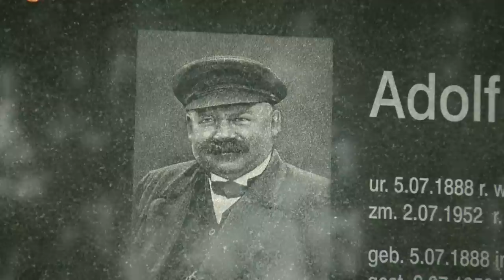OSTRÓDZKIE DNI MORZA